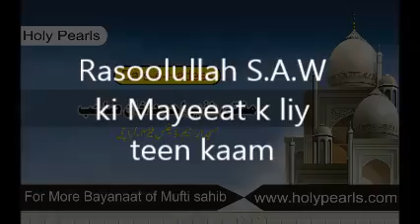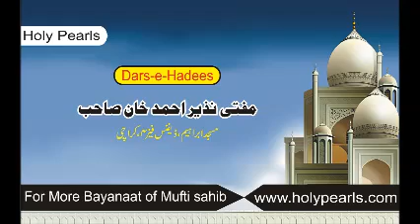Rasoolullah S A W ki Mayeeat k liy teen kaam by Mufti Nazir Ahmad Khan Masjid Ibrahim D.H.A Karachi